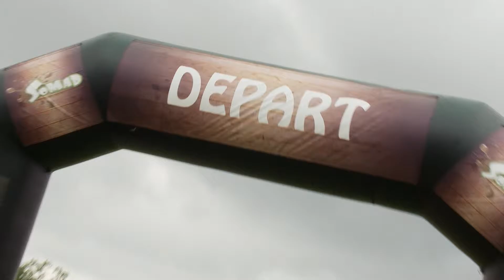Mylorraine l'émission saison 5 émission 7 la Somad